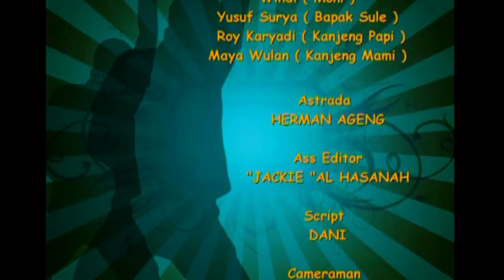Episode 3 | AWAS ADA SULE (6/6)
Siapa yang tak kenal Sule, komedian asal Cimahi ini memang tak ada matinya. Pelawak yang bernama asli Entis Sutisna ini memang pandai melontarkan guyonan segar dalam segala situasi. Kiprah Sule mulai dikenal saat dirinya mengikuti kompetisi lawak di salah satu TV nasional bersama grup lawak SOS pada tahun 2005 silam. Nah, bersama GlobalTV nama Sule sebagai komedian semakin dikenal masyarakat luas lewat program situasi komedi (sitcom) Awas Ada Sule.

Dalam sitkom ini, Sule berperan sebagai pembantu sebuah keluarga yang kehadirannya selalu membuat kesal majikan dan rekan sesama pembantu di sekitarnya. Kejadian sehari-hari dikemas dengan sederhana dan dibumbui lelucon khas Sule yang biasanya terlontar spontan dalam setiap penampilannya. Bersama pemeran lainnya, seperti Kanjeng Ratu (Maya Wulan), Pak Tiyo (Hikmal Abrar), dan Bu Tiyo (Hannah Al Rasyid), dan Makmur (Ery Owe), Sule siap menghibur Anda semua dalam “Awas Ada Sule” hanya di GlobalTV Seru!